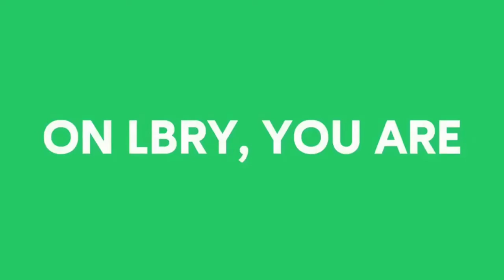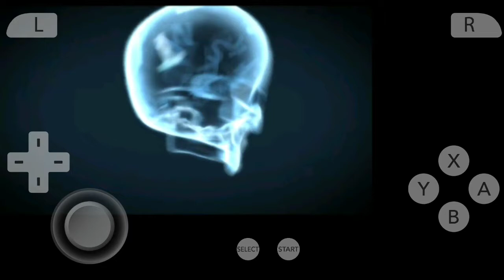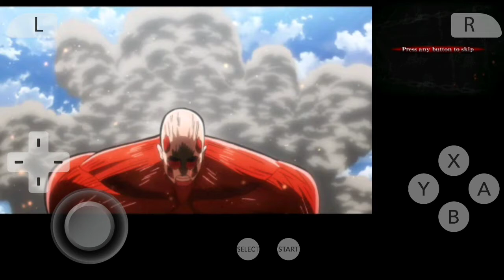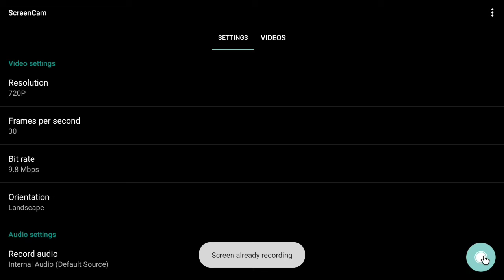Cirta Emulator: AOT Humanity in Chains - iOS/Android - HD 3DS Store | SLOW | Tegra X1 | T1